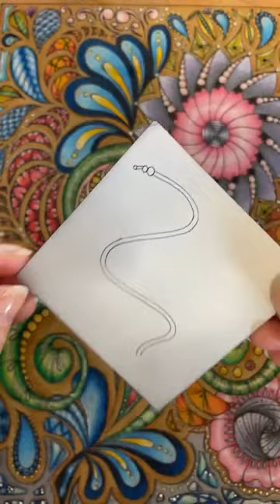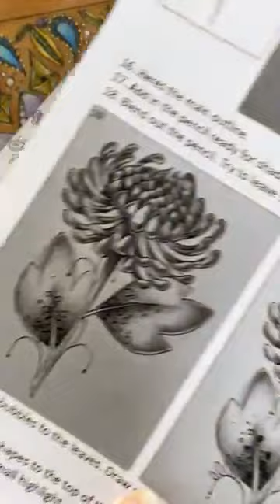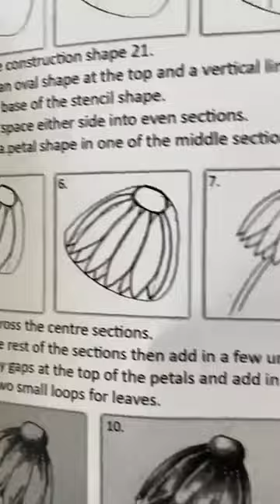Sanntangle tile 247